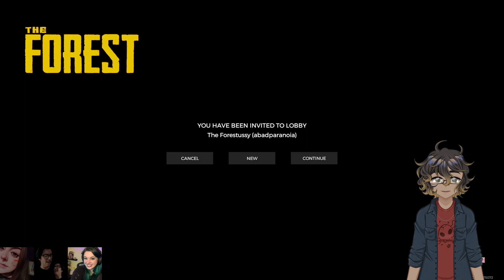More Forest shenanigans